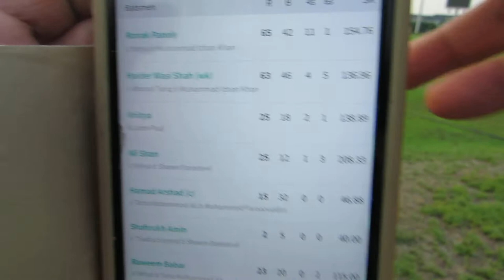Haider wasi shah 603/20 part =9. R=63 B=46 (175th h/centT=24,843 RUNS) KINGS CA vs defender CA